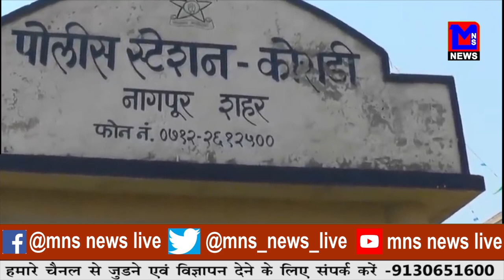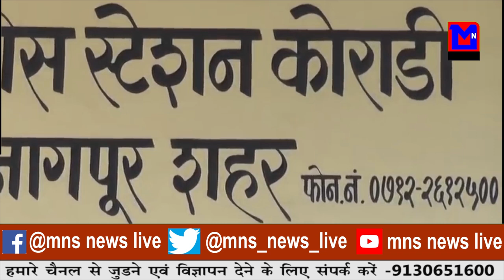१ मई से राशन दुकानदार नहीं देंगे कार्डधारकों को अनाज।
MNSNEWSLIVE नागपुर :१ मई से राशन दुकानदार नहीं देंगे कार्डधारकों को अनाज।
NEWS VIDEO EDITOR: MONALI DAF
ANCHOR: SHRUTIKA DHALE

10कीदस्तक क्राईम क्राईमपेट्रेल पुलीसडायरी गुमशुदातलाश हत्या रेप बलात्कार अपहरण प्यारमेधाेका नागपुर :१ मई से राशन दुकानदार नहीं देंगे कार्डधारकों को अनाज।